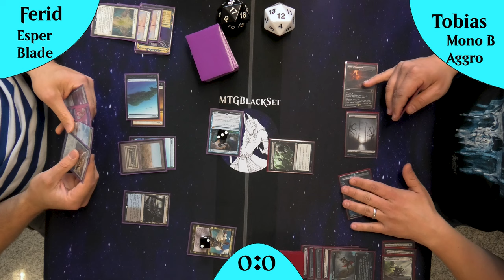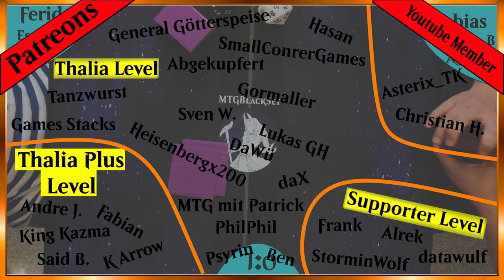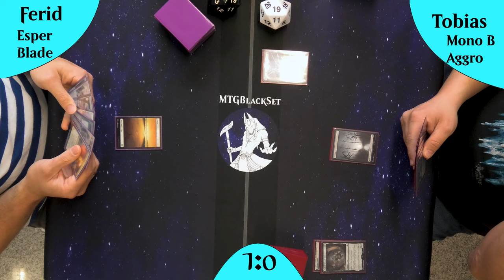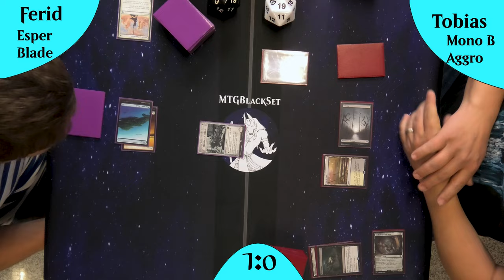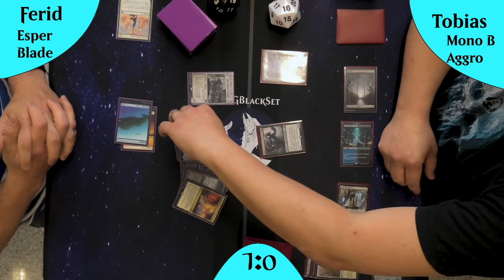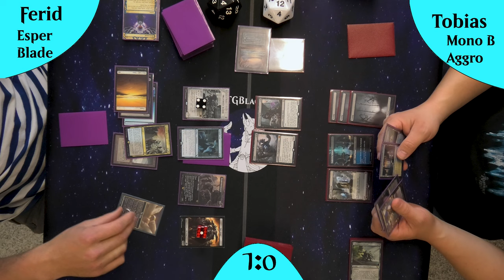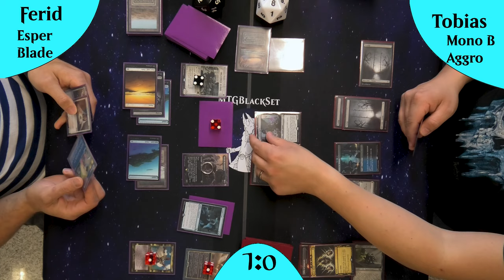Die heutigen Kontrahenten: Mono Black Aggro (Scam) vs. Esper Blade [Gameplay]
Willkommen zu einem neuen Legacy Gameplay Video! In diesem spannenden Match treten Mono Black Scam und Esper Blade gegeneinander an.

Mono Black Scam ist ein aggressives Deck, das auf schnellen Druck und disruptiven Effekten basiert, um den Gegner aus dem Gleichgewicht zu bringen. Mit Karten wie "Grief" und "Thoughtseize" werden wichtige Ressourcen des Gegners entfernt, während Kreaturen wie "Dauthi Voidwalker" und "The One Ring" für konstanten Druck sorgen.

Esper Blade hingegen setzt auf eine Mischung aus Kontrolle und effizienten Kreaturen. Mit mächtigen Karten wie "Stoneforge Mystic" und "Cryptic Command" wird das Spielfeld dominiert, während "Force of Will" und "Swords to Plowshares" die gegnerischen Bedrohungen in Schach halten.

Schaut euch das Video an, um zu sehen, welches Deck sich durchsetzen kann! Vielen Dank fürs Zuschauen und viel Spaß mit dem Video!

Intro